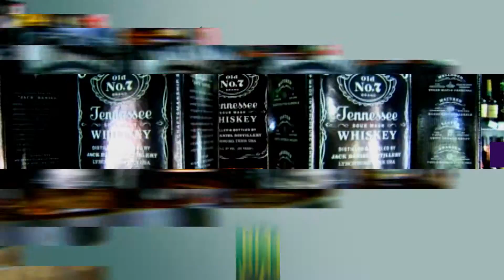md butte harrison 1920x1080